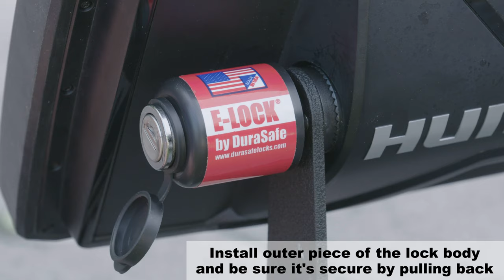DuraSafe - How To Install E-LOCK® and Swivel Lock for RAM® Swing Arm Mounts